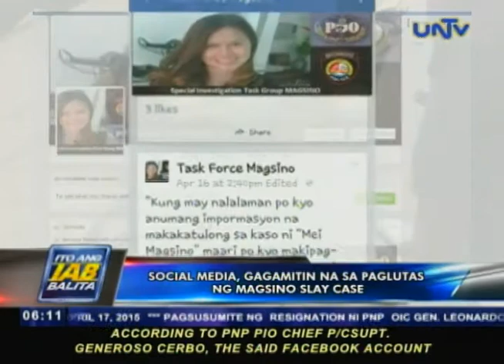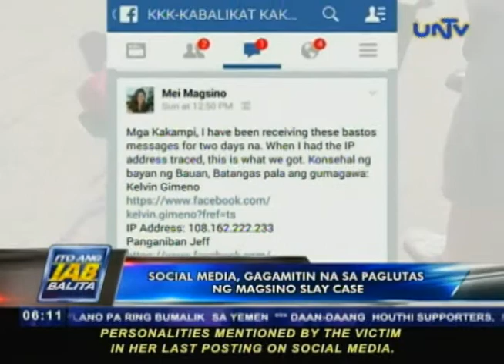Social media, gagamitin sa paglutas ng Magsino slay case